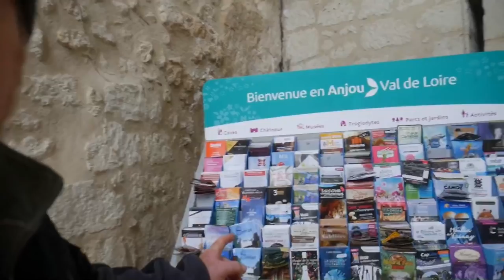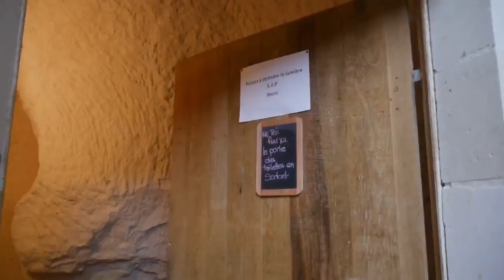Turquant Loire Valley Tour D’Village